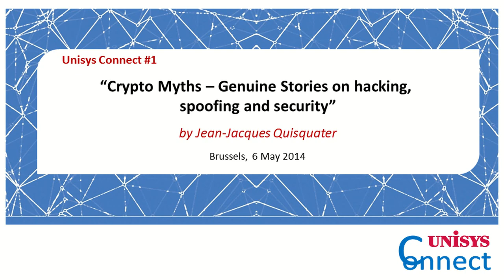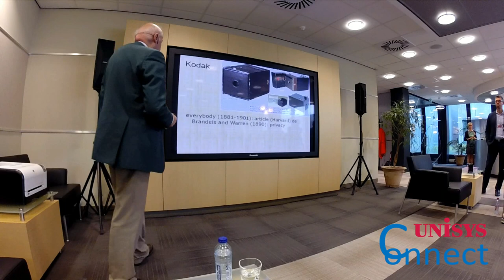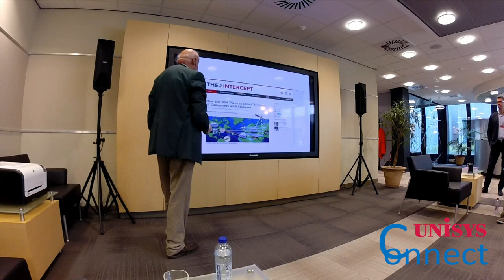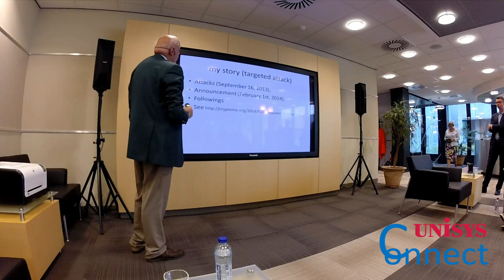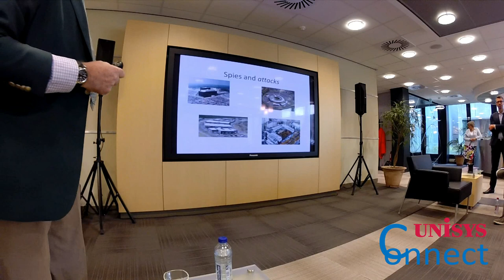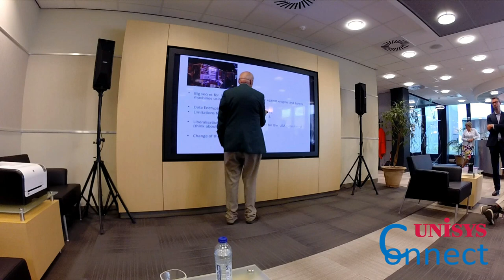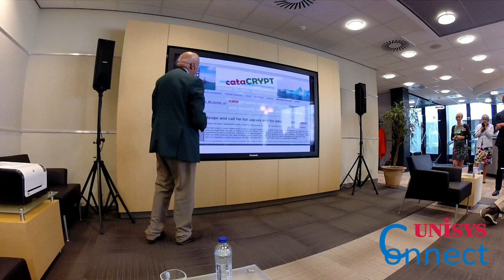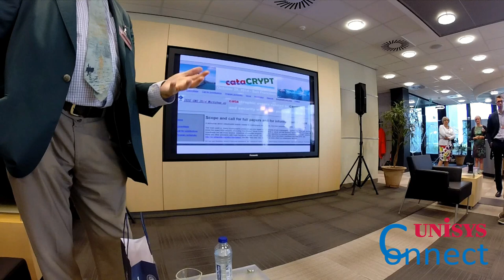Unisys Connect #1 - Key Presentation Jean-Jacques Quisquater (English)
'Crypto Myths - genuine stories on hacking, spoofing and security'

Have a look at key presentation of the first UnisysConnect session: with short anecdotes, Jean-Jacques Quisquater demonstrates the influence of the States on the security of the internet, on the security of standards; he also made some conclusions for a better internet and a stronger cybersecurity for the next decades.

Speaker for this session was Jean-Jacques Quisquater. He is an engineer in applied mathematics from UCL and has a PhD in computer science from LRI (Orsay, France). After working for the Philips research lab for 20 years, he became a professor in cryptography at UCL (Louvain-la-Neuve). He is well-known for the design of the first smart cards with strong cryptography (DES, RSA), the so-called protocol GQ used by Netware (Novell) and many other patents and scientific papers. He received the Montefiore award, the RSA award (excellence in mathematics) and is an associated member of the Belgian Academy.

Unisys Connect is a series of networking lunches  - organised every first Tuesday of the month.
The recipe:
- an exciting guest speaker
- an interesting topic
- a fun and informal networking lunch
- a great audience
You want to know more about the Unisys Connect networking series or stay in the loop on future sessions?